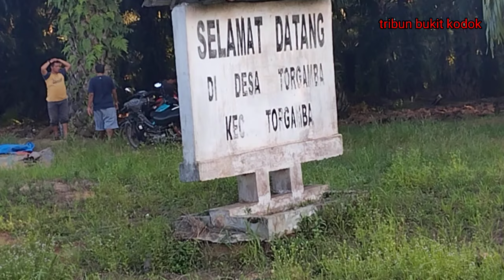Salut..Dua Truck Terguling Hindari Tabrakan dengan Bus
Halo Sobat vidio kali ini tentang dua truck terbalik

Together

TRIBUN BUKIT KODOK
BUKIT KODOK
BUKIT KODOK TORGAMBA
BUKIT KODOK SODREK
BUKIT KODOK HARI INI
BUKIT KODOK TV
BUKIT KODOK BAGAN BATU
TRUCK TV
RODA TRUCK
RODA BUS JALANAN
BATU JOMBA
SITINJAU LAUIK
CCTV BATU JOMBA
CCTV SITINJAU LAUIK
SITINJAU LAUIK CHANNEL
TREJON RANJAU
BANYUMAS OFFICIAL
HESTORAN SIMATUPANG
TRIBUN JATIM TRIBUN JAWA
VIDIO VIRAL
VIDIO LAKA
LAKA LANTAS
LAKA TRUCK
POLISI
SATLANTAS